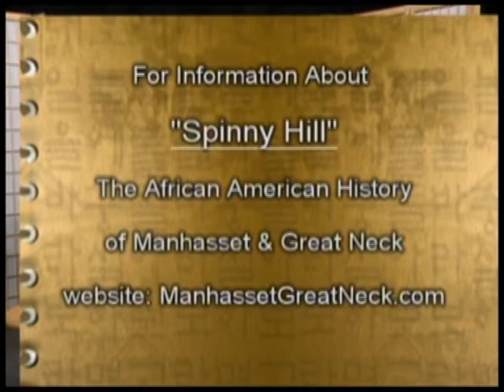Art Scene with Shirley Romaine:Spinney Hill: The African American History of Manhasset & Great Neck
Art Scene on Long Island with Shirley Romaine: Spinney Hill, The African American History of Manhasset & Great Neck Interview ManhassetGreatNeck.com